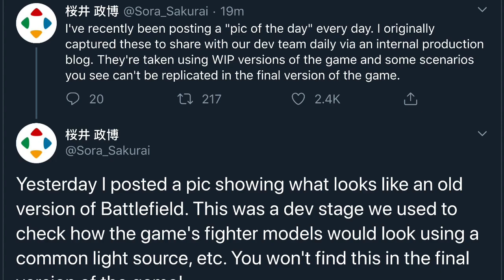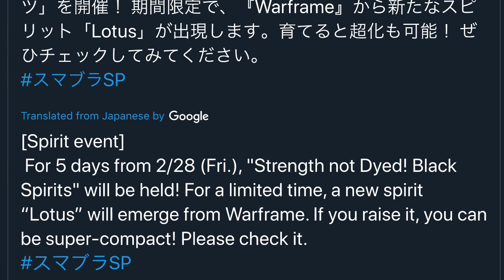Sakurai Explains If A Secret Stage Is Coming To Smash Ultimate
Sakurai Explains If A Secret Stage Is Coming To Super Smash Bros. Ultimate